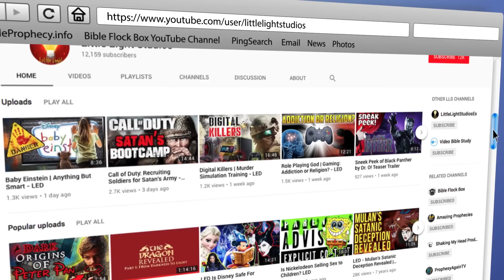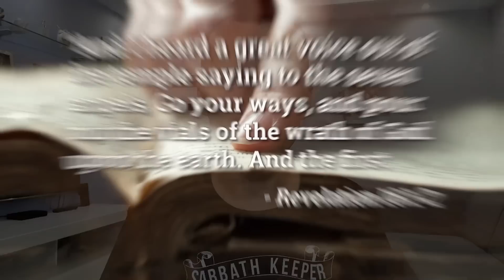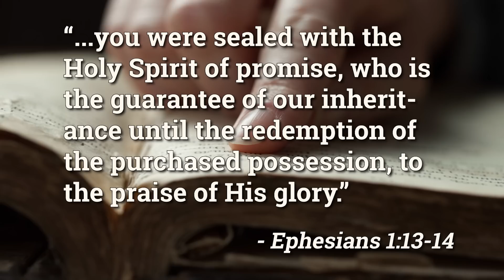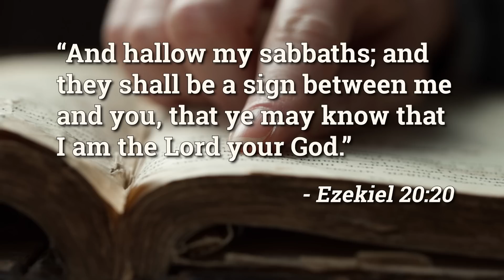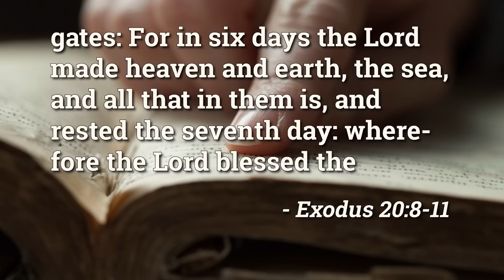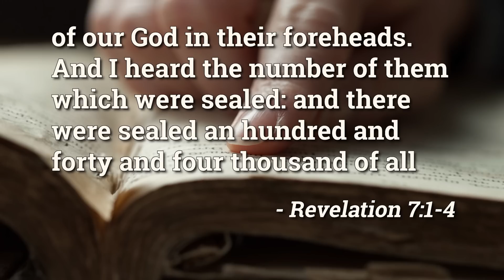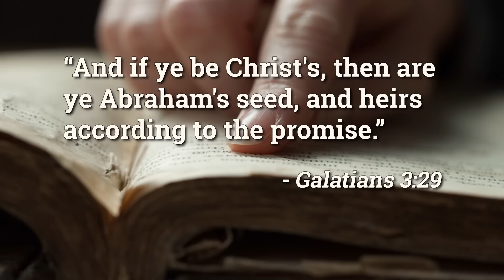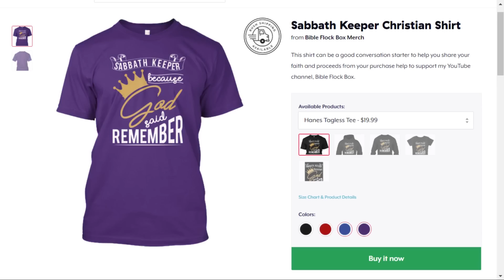10 Facts About the SEAL OF GOD You Need to Know to Survive the Tribulation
What is the seal of God? The seal of God is an end time sign which distinguishes God's people from those who receive the mark of the beast. Only those who receive the seal of God will survive the tribulation because they will be spared from the seven last plagues written about in the book of Revelation. Those who receive the mark of the beast will have to endure the seven last plagues. Trust me, you don't want that to be you; so make sure and watch this video!

Products & Resources

Chapters:

0:00 - Introduction
1:13 - God's Seal Is Not a Physical Mark
2:07 - The Forehead Represents the Mind
2:44 - God's Seal Protects Us from the 7 Last Plagues
3:42 - We Are Sealed by the Holy Spirit
4:59 - God's Seal Is in His Law
5:24 - God's Sign Is His Seal
6:09 - The Sabbath Is God's Sign
7:16 - A Seal Has 3 Elements
9:10 - 777 Is Found in the Sabbath
10:33 - 144k Israelites Will be Sealed